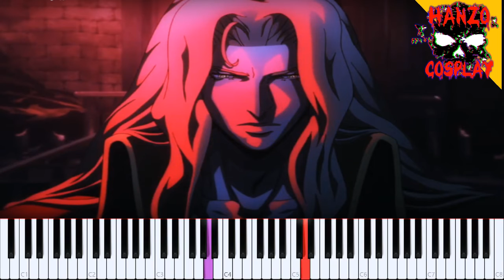Vampire Killer piano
El tema Vampire Killer  en version piano para ustedes